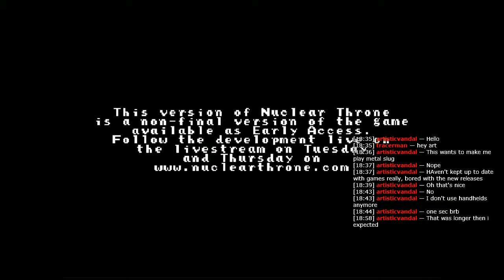Nuclear Throne - YV run to 3_3 (Mad Dogg Death)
Pickup up Nuclear Throne through a subscription to their twitch So far this has been my farthest run and I've been enjoying every minute of it.